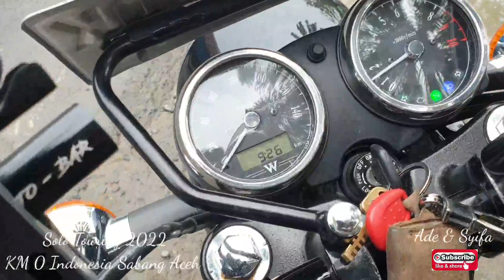Solo Touring KM 0 Sabang. Lintas Timur macet total, 16 jam Bagan Batu ke Medan.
Salam jaga hati & jaga silaturahim.
Vlog kuliner, touring, riding & filosofi hidup.
Semoga video yang kami upload menjadi inspirasi untuk kita bersama.

Terima kasih.